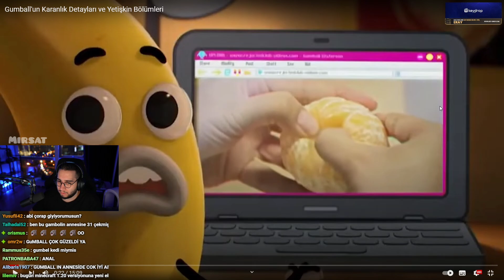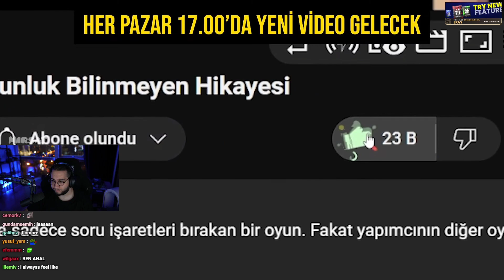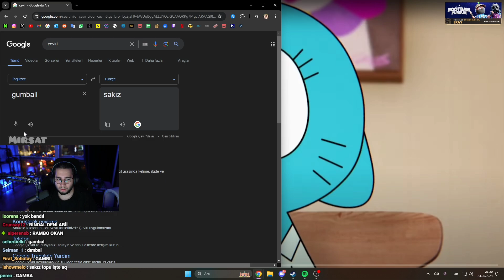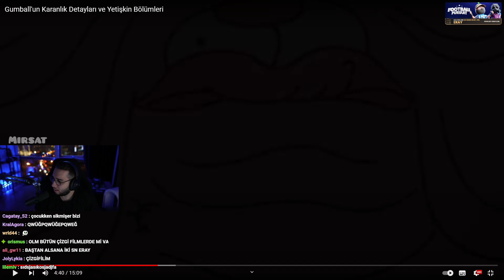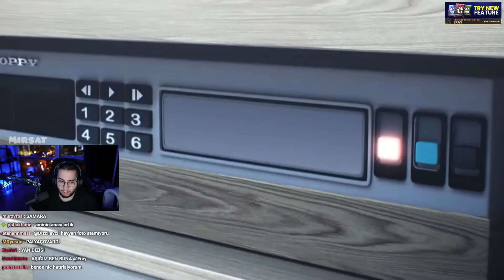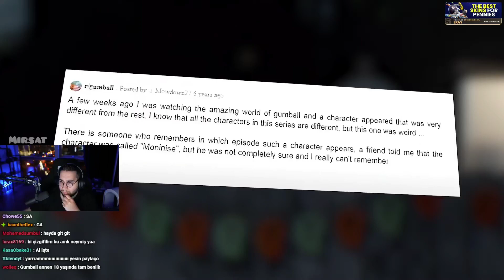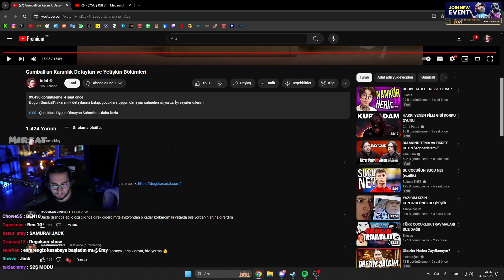Eray, Adal'ın Gumball'un Karanlık Detayları ve Yetişkin Bölümleri, Videosu İzliyor